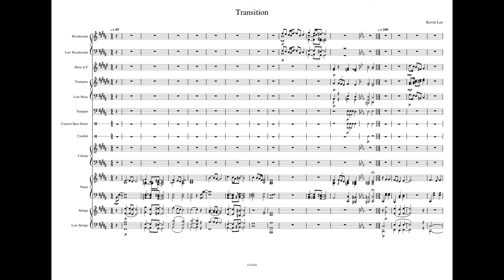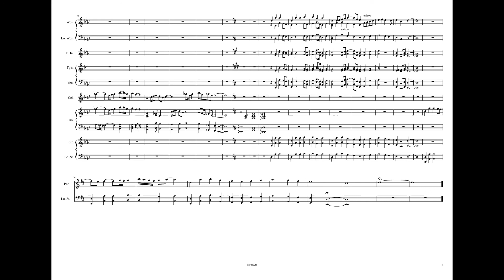Transition [ORIGINAL COMPOSITION] (2020)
No, I'm NOT going to announce that I'm transgender :P
This is a look back at this crazy year of 2020...a musical look back. It's entirely based off a piece I wrote earlier in the year and if you'd like, you can see the thought process and significance of specific elements here on my personal blogging site.

I made the decision to make this video similarly to other content I regularly view on YouTube of music with a sheet music slideshow. I feared that this would alienate my friends and family who cannot read music, but I know that those who do and those who may view my work in the future will want to see the sheet for it. I chose to condense it on only a couple staffs to fit everything together and to make it easier to see how all the parts move together as the piece develops.

Lastly, if this reaches someone that knows who this piece is based on, or if they themselves find it...this is my story. It's about me and that's how everything on my channel will be, always.